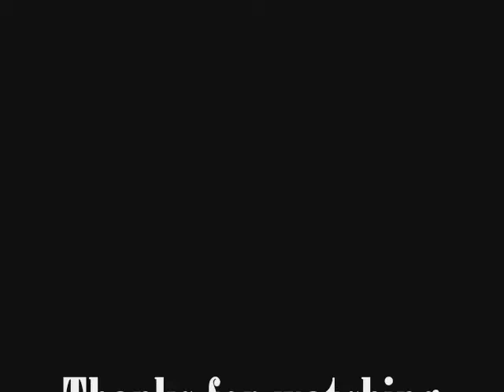HLG Reflection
Shenshaw and HLG Fannypack on reflection showing off three hiding spots with both of us a posative K/D.
Songs are Cyborge Slayers by Dethklok and Invisible Man by Scatman John.